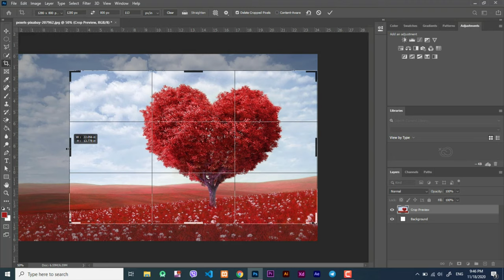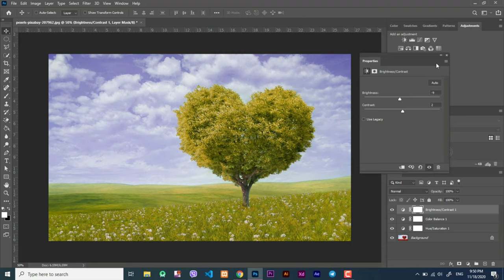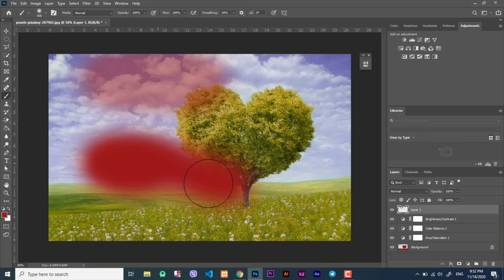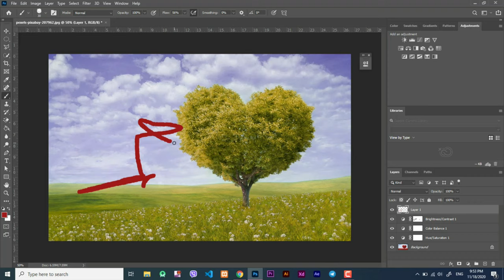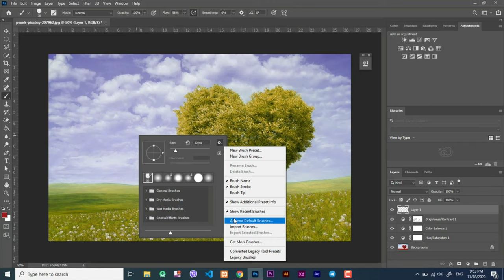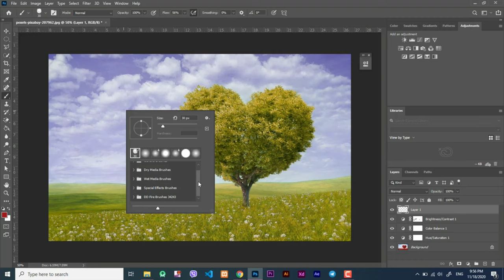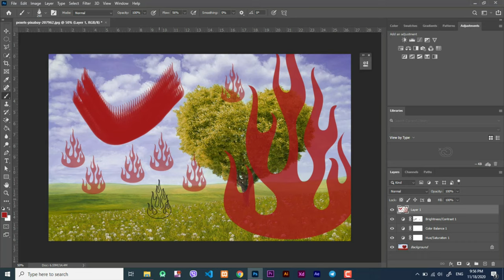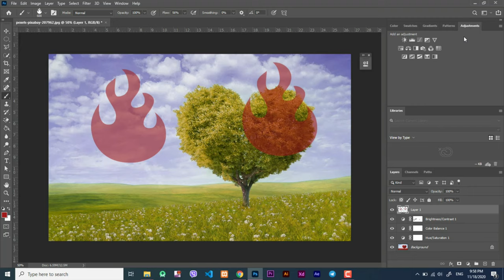Photoshop Tutorials adjustment & brush & crop | #3 دوره تعلم الفوتوشوب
لاتنسوا الاشتراك